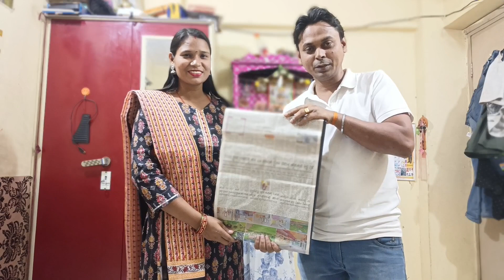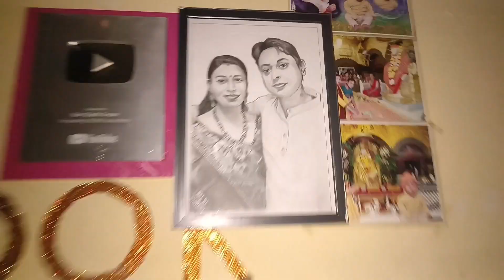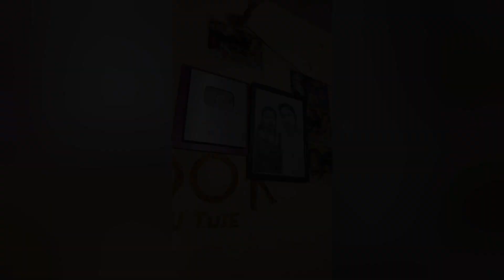Birthday Celebration मनाया family and friends के साथ / Husband ने दिया Best Gift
बर्थडे सेलिब्रेशन मनाया फैमिली एंड फ्रेंड्स के साथ ❤️बर्थडे पर हस्बैंड ने दिया बेस्ट गिफ्ट